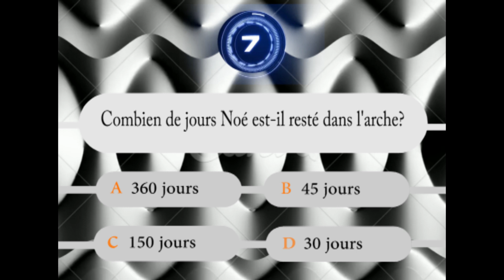Noé dans l'arche